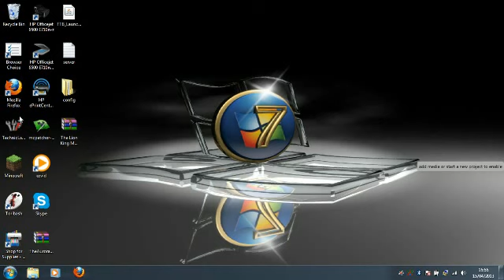Tornadocraft #3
The 3rd episode of our series with the crapy EZvid while ranting at a xbox game